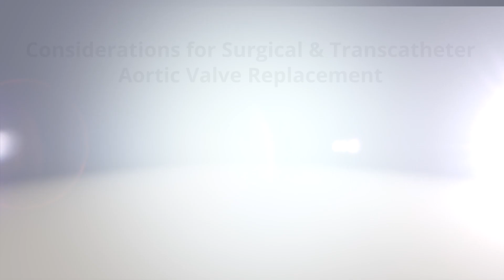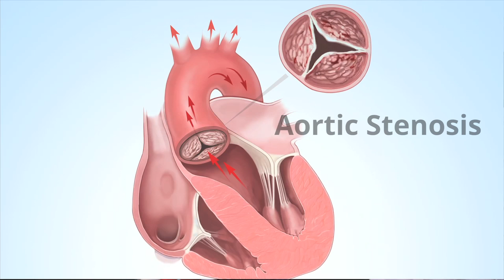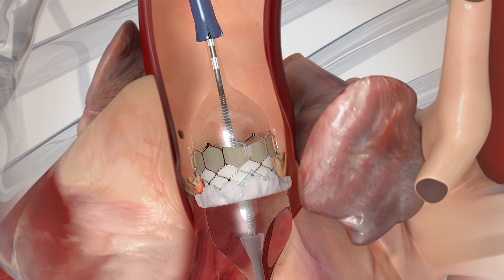TAVR vs SAVR: Jim Whitney's Bicuspid Aortic Valve Patient Success Story (with Dr. Chris Malaisrie)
- With the recent FDA approval of Low-Risk transcatheter aortic valve replacement (TAVR), patients are asking important questions about the use of this non-invasive technology for the treatment of aortic stenosis (a narrow heart valve).  In this video, Dr. Chris Malaisrie from Northwestern Medicine and Jim Whitney, his patient, discuss the use of surgical aortic valve replacement (SAVR) and TAVR for Jim's bicuspid aortic valve.  Learn more and see patient testimonials for Dr. Chris Malaisrie